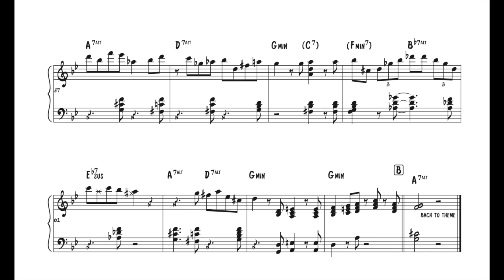Joe Zawinul - Autumn Leaves (Transcription)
Joe Zawinuls piano solo on Autumn Leaves with the Cannonball Adderley Sextet from the LP "The Japanese Concerts" (1975)

* For more transcriptions, jazz piano tutorials, and free sheet music